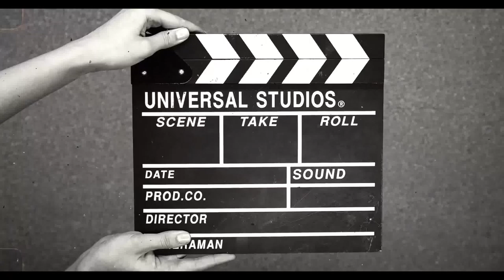Funny videos 2021 | TRY NOT TO LAUGH - BEST FUNNY VIDEOS 2021 COMPILATION